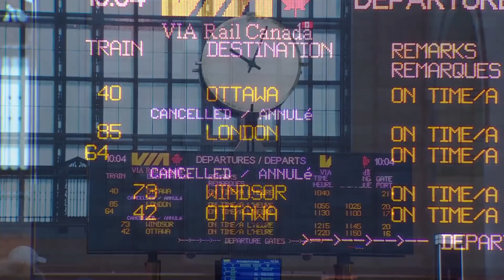RCMP break up Wet'suwet'en blockade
RCMP arrested 10 people after a B.C. court injunction over camps blocking the construction of a $6.6 billion natural gas pipeline through Indigenous land.